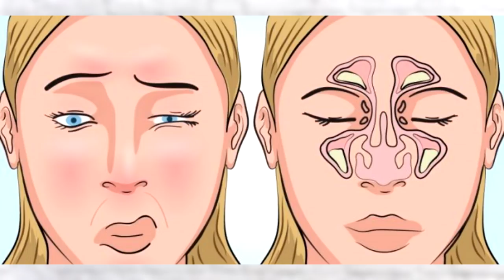Как можно уничтожить грибок, вызывающий дискомфорт в синусе